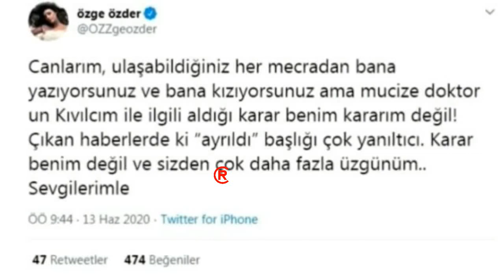Ünlü Oyuncuyu O Diziden Zorla Çıkarttılar!